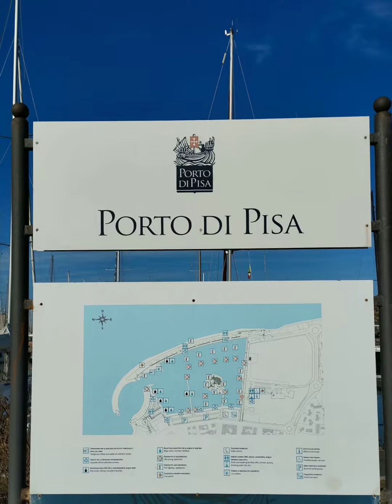Marina di Pisa passeggiata mattutina Porto di Pisa